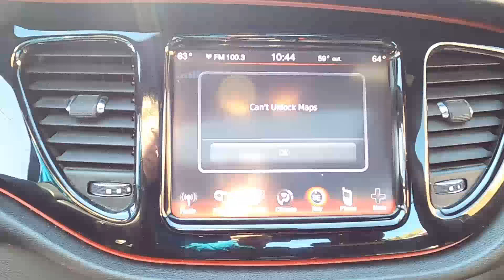2015 Dodge Dart 4dr Sdn GT - Used Car For Sale - St. Paul, MN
Please visit Jackson Auto East to view this Used Black 2015 Dodge Dart 4dr Sdn GT for sale in St. Paul, MN.

Stock# 6698

Description:
2015 Dodge Dart 4dr Sdn GT

Vehicle Options:
140 Amp Alternator
15.8 Gal. Fuel Tank
2 12V DC Power Outlets
2 LCD Monitors In The Front
2 Seatback Storage Pockets
4-Wheel Disc Brakes w/4-Wheel ABS, Front Vented Discs, Brake Assist and Hill Hold Control
4.12 Axle Ratio
50 State Emissions
500CCA Maintenance-Free Battery w/Run Down Protection
6 Speakers
6-Way Passenger Seat -inc: Manual Recline, Height Adjustment and Fore/Aft Movement
Air Filtration
Airbag Occupancy Sensor
Audio Theft Deterrent
Black Grille
Body-Colored Power Heated Side Mirrors w/Manual Folding and Turn Signal Indicator
Cargo Features -inc: Spare Tire Mobility Kit
Clearcoat Paint
Compass
Digital/Analog Display
Driver / Passenger And Rear Door Bins and 1st Row Underseat Storage
Front Cupholder
Front Fog Lamps
Front-Wheel Drive
Fully Automatic Projector Beam Halogen Daytime Running Headlamps w/Delay-Off
Heated Leather Steering Wheel
Illuminated Glove Box
Interior Trim -inc: Metal-Look/Piano Black Instrument Panel Insert, Metal-Look Door Panel Insert, Metal-Look Console Insert and Chrome/Metal-Look Interior Accents
Leatherette Door Trim Insert
LED Brakelights
Manual Anti-Whiplash Adjustable Front Head Restraints and Manual Adjustable Rear Head Restraints
Metal-Look Gear Shift Knob
ParkView Back-Up Camera
Perimeter/Approach Lights
Rear Cupholder
Remote Releases -Inc: Power Cargo Access and Power Fuel
Sentry Key Engine Immobilizer
Side Impact Beams
Spare Tire Mobility Kit
Sport Tuned Suspension
Streaming Audio
Strut Front Suspension w/Coil Springs
Systems Monitor
Tire Specific Low Tire Pressure Warning
Tires: P225/40R18 XL AS
Towing Equipment -inc: Trailer Sway Control
Trunk Rear Cargo Access
Uconnect w/Bluetooth Wireless Phone Connectivity
Valet Function